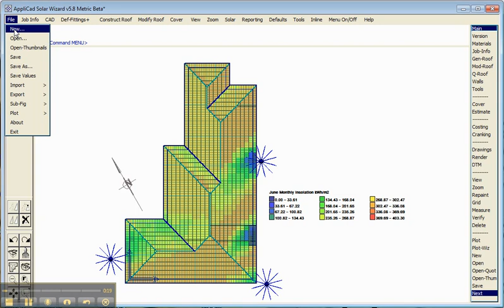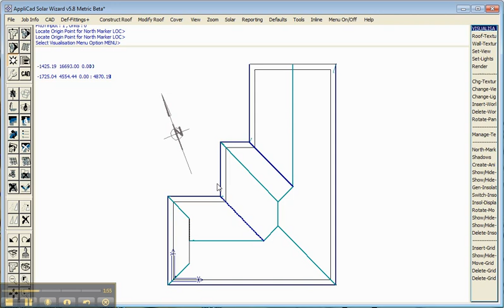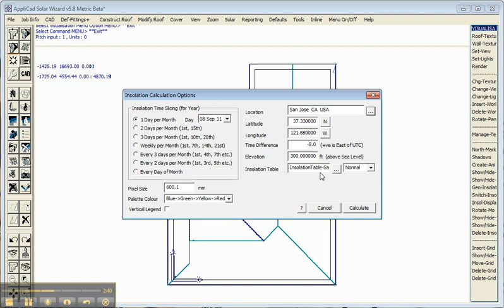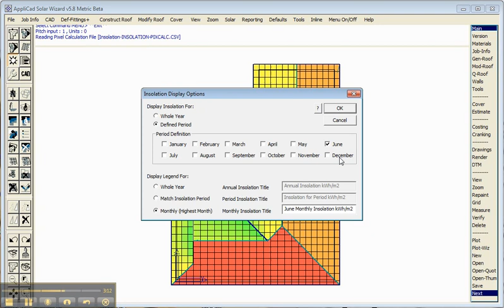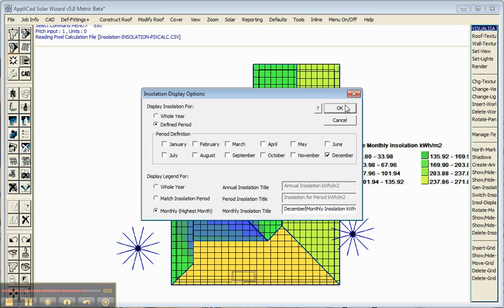AppliCad Solar Wizard - #1 Software for Solar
Create a 3D roof model using perimeter measurements and generate a solar radiation map on a 3D roof model using the new AppliCad Solar Wizard software.